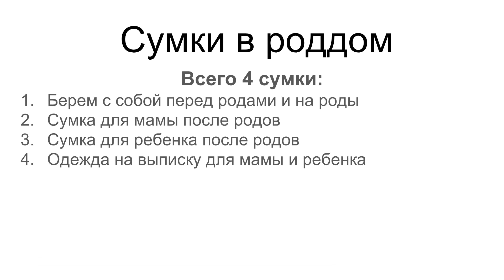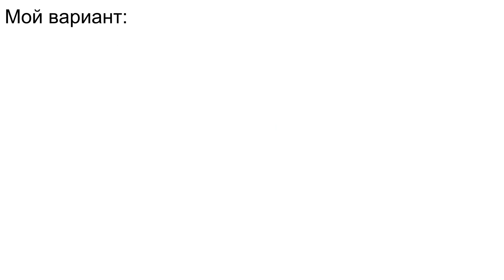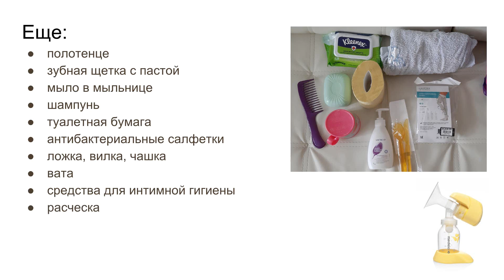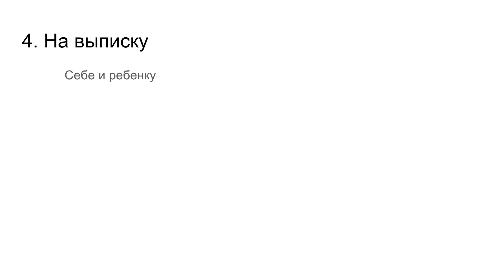Сумки в роддом. Что взять на роды и после. 4 сумки.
Сумка № 1 - С ней едем в роддом.
Сумка № 2 - Для мамы. Ее принесут после родов.
Сумка № 3 - Вещи малышу. Ее принесут после родов.
Сумка № 4 - Вещи на выписку

1) с собой на роды:
Паспорт
Полис
Обменка
Контракт
Деньги
Зарядка
Вода.
ЧУЛКИ!
ТАПКИ
Резинка на волосы
2) сумка для мамы после родов
Прокладки послеродовые
Пеленки одноразовые
Трусы сеточка
Туал бумага.
Бумажные полотенца.
Глицериновые свечи
Микролакс
Мазь для сосков пурилан
Лифчик для кормления
Вкладыши для лифчика
Молокоотсос+батарейки
Бутылка  для молокоотсоса
Соска пустышка
Салфетки для интимной гигиены
Подмывалка
Вата диски
Носки
Футболка штаны халат
Расческа
Мыло +мыльница.
Шампунь.
Полотенце.
Помада
ТАПКИ
Резинка.
Ручка бумажка
Паста щетка
Кружка, тарелка
Ложка вилка
Пипетка
3) Сумка для ребенка:
Одноразовые пеленки впитывающие
Пеленки тканевые: теплые и легкие
Подгузники от 3 кг.
Салфетки для попы
Гель для подмывания
Крем под подгузник
Увлажняющий крем для кожи. (молочко или масло бюдхен)
Пеленальник на молнии
Шапочка
Носочки
Царапки
Бодик+штанишки
Комбез хб
4) выписка (зима-весна)
Ребенку:
комбез хб,
кофта теплая+штаны или
более теплый комбез (или в конверт с овчиной),
шапочка хб, сверху потеплее шапочка.
Носочки теплые.(сверху бодика)
Комбез теплый.